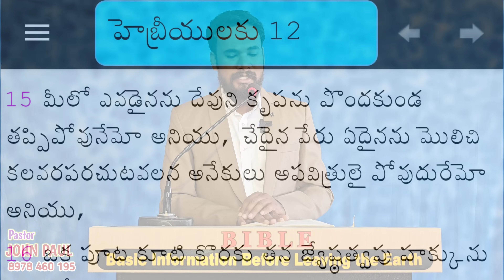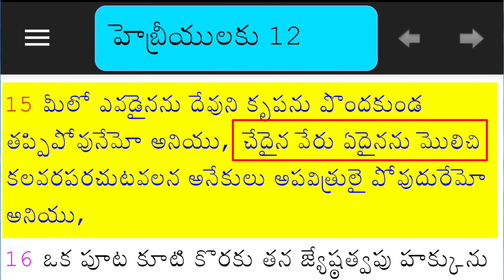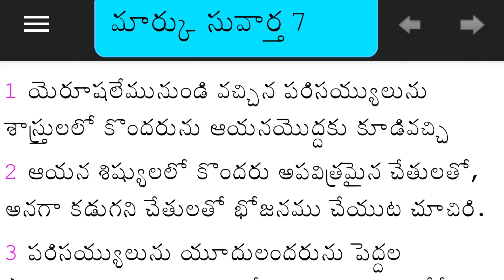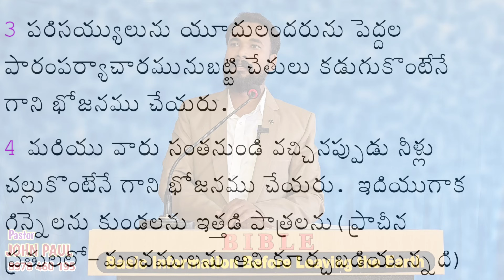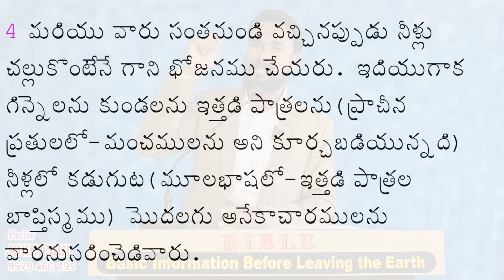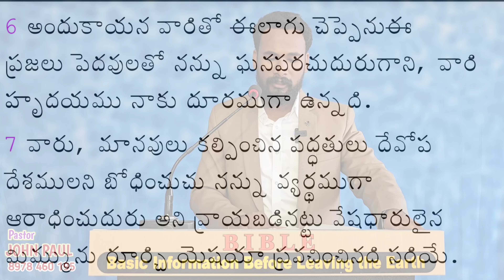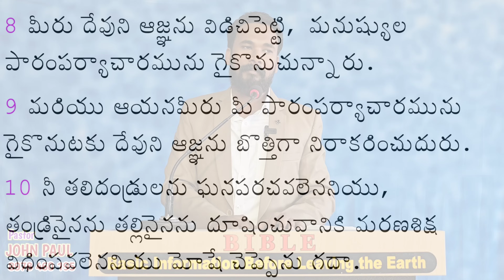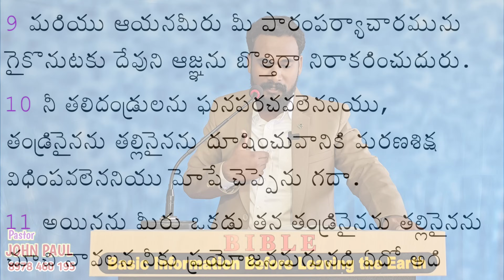పెంట పక్కన ఎంతసేపు కూర్చున్నా.. మల్లెపూల వాసన రాదు మిత్రమా! || దుర్భోధ శాఖలు || Pastor JOHN PAUL.